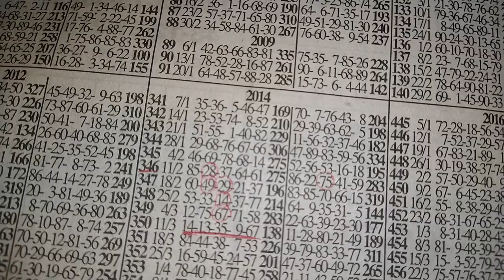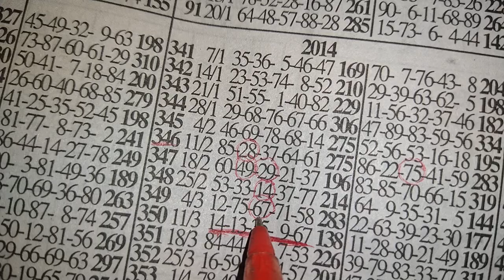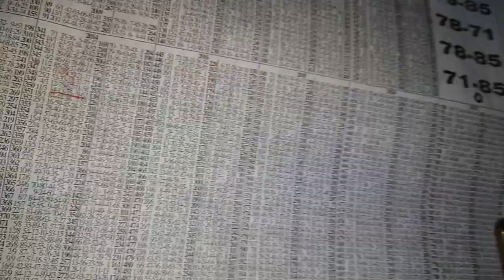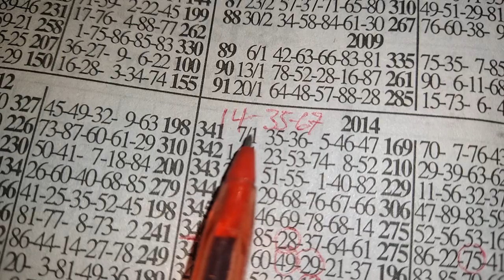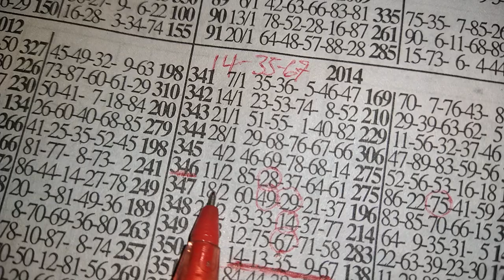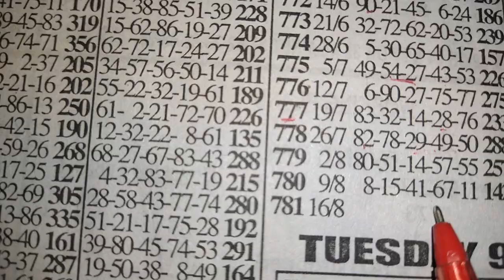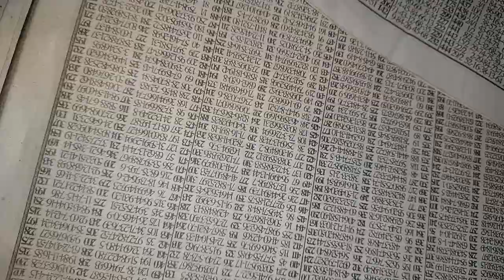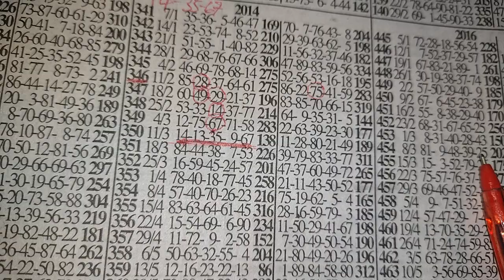LUCKY TUESDAY (67